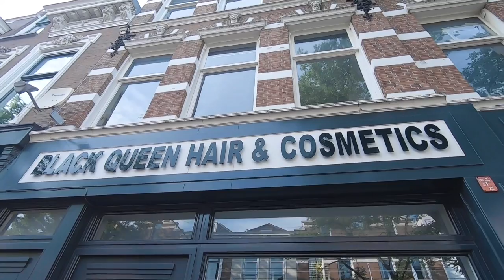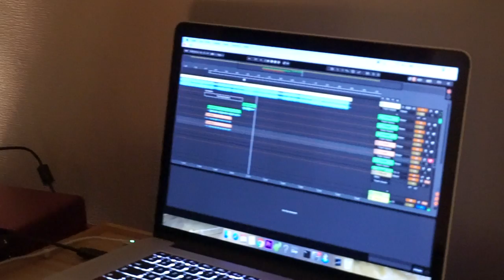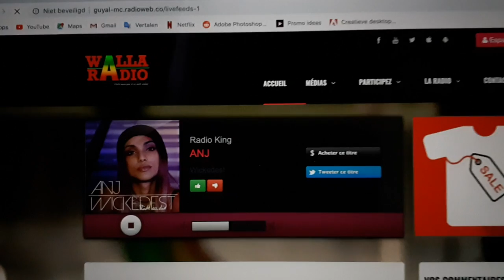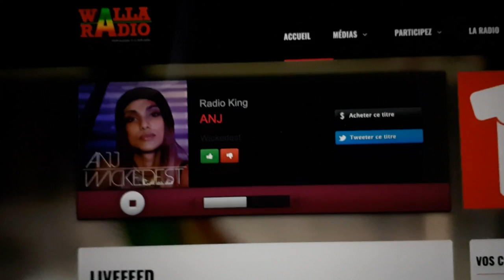Miss ANJ - Quarantine02 // MUSIC PROCESS // NEW HAIR - [ VLOG 005 ]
Hi I'm ANJ, thank you for tuning in on Vlog #005 !!!

I'm very grateful for everyone who started to support me throughout the years and therefor I'd like to post more frequently!!

I am Surinamese, born in Rotterdam.
After years of dancing, I've picked up on making music and traveling and how to keep in shape trough daily life all a side from my fulltime job!
Some know me from performing 'spoken word', others from my collaboration with 'The Band'. After a short collaboration with SLIDE, I now decided to go solo again. My genres are a fusion of REGGAE DANCEHALL RNB

Want to see more of the journey and processes behind it?!

xoxo